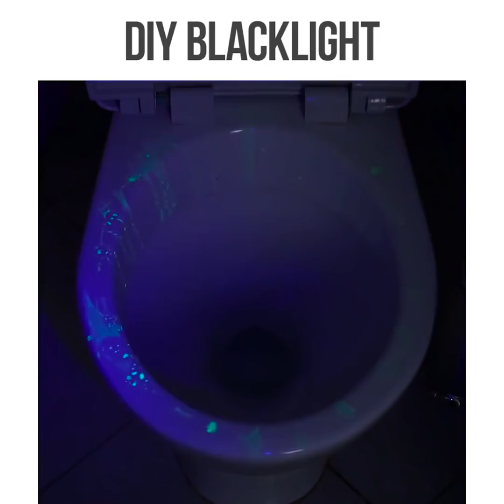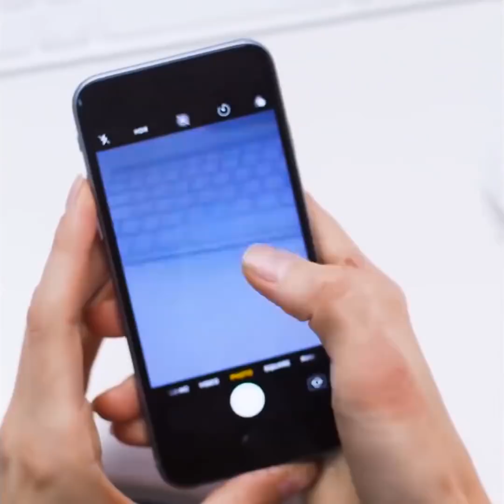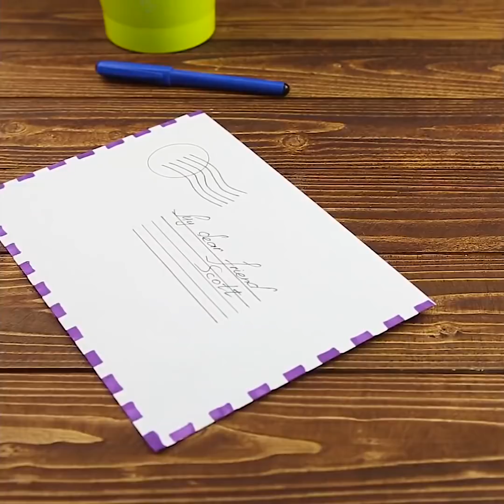29 PAZZESCHI TRUCCHI CHE FUNZIONANO DAVVERO